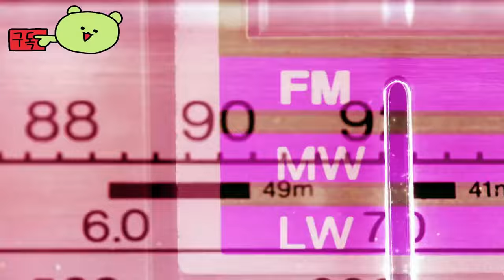워해머 40000: 스페이스 마린 2( Warhammer 40000: Space Marine 2) September 9, 2024 죽음의 천사 시네마틱 예고편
워해머40000 :스페이스마린2
Warhammer40,000:SpaceMarine2

🕹️Game content
스페이스 마린의 초인적인 기술과 잔인함을 구현해 보세요. 치명적인 능력과 파괴적인 무기를 활용하여 무자비한 타이라니드 무리를 제거하세요. 솔로 또는 멀티플레이어 모드의 화려한 3인칭 액션에서 제국을 방어하세요.

⚡Game Developer
 세이버 인터랙티브